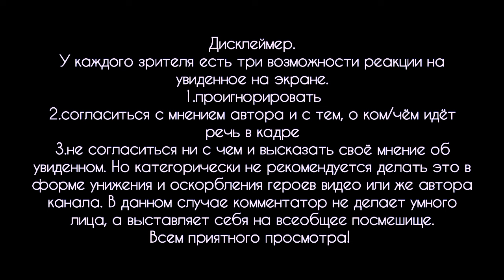айкидо против айки дзю дзюцу. постановочный поединок с применением арсенала айки дзю дзюцу.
это постановочный поединок между представителями айкидо и айки дзю дзюцу. цель этой демонстрации  - показать всю ту мощь и многогранность боевых техник айки дзю дзюцу,  из которых частично создавалось айкидо.